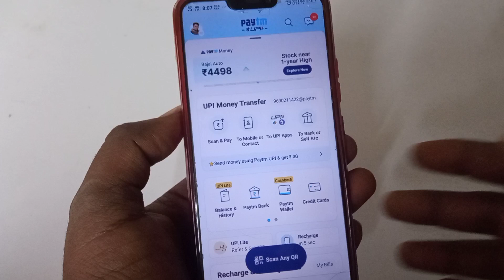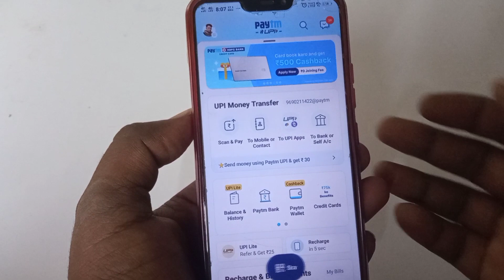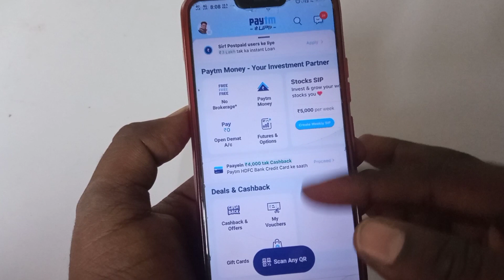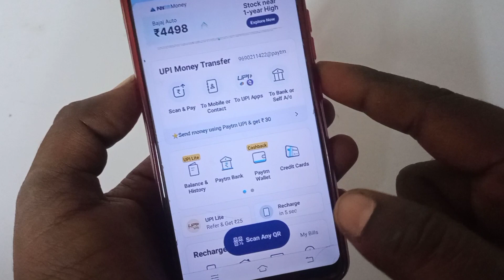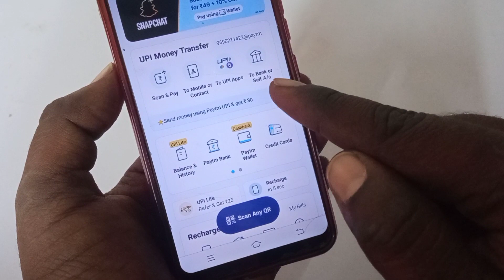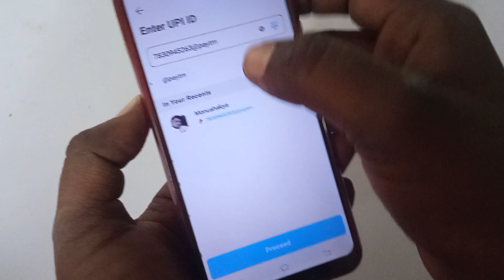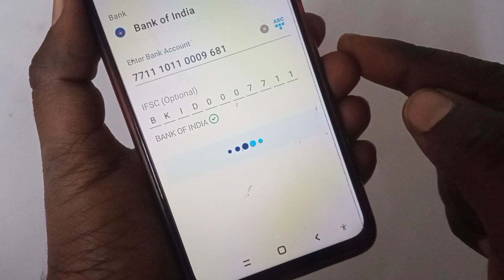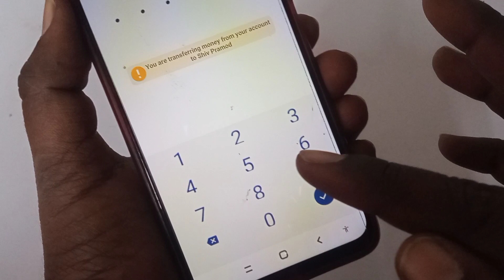Paytm se bank me paise kaise transfer karen | paytm se money transfer kaise karen in hindi 2023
Doston is video me maine bataya hai ki paytm se bank me paise kaise transfer karte hain